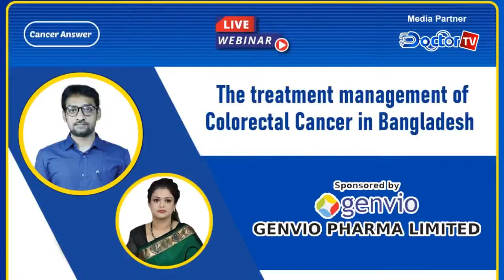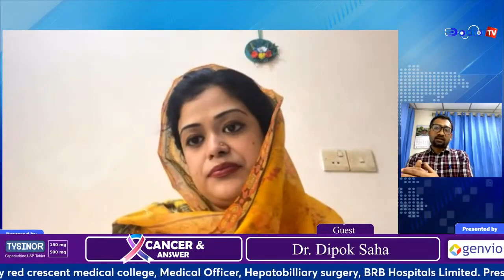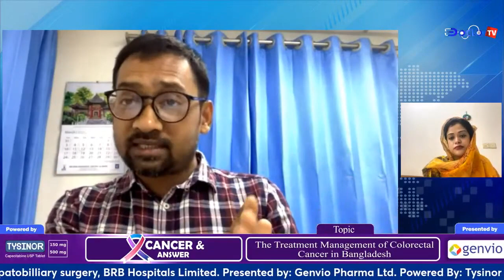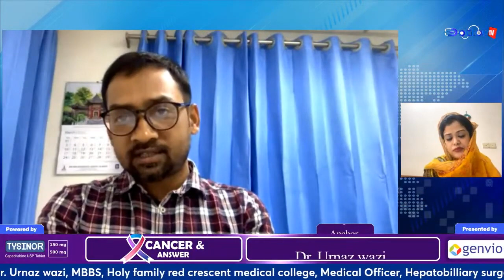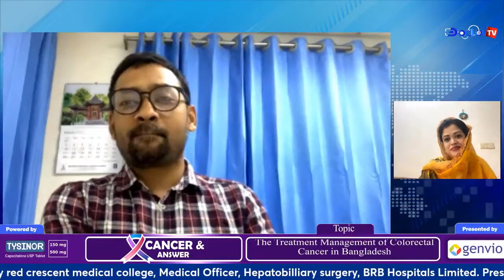বাংলাদেশে কোলোরেক্টাল ক্যান্সারের চিকিৎসা ব্যবস্থাপনা║ Cancer Answer ║ Doctor TV Program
দেখছেন Genvio Pharma নিবেদিত পবিত্র মাহে রমজান উপলক্ষে ডক্টর টিভির বিশেষ আয়োজন- “ক্যান্সার অ্যান্সার”।
বিষয়: বাংলাদেশে কোলোরেক্টাল ক্যান্সারের চিকিৎসা ব্যবস্থাপনা।

অতিথি- ডা. দীপক সাহা
রেসিডেন্ট সার্জন (আরএস)
রেডিয়েশন অনকোলজি
ঢাকা মেডিকেল কলেজ হাসপাতাল।

সঞ্চালিকা- ডা. উরনাজ ওয়াজি।
পাওয়ার্ড বাই- Tysinor.**
Director: Jabir Al Mahmud